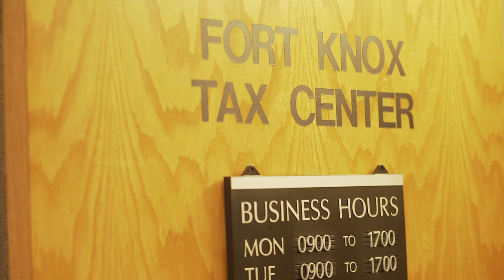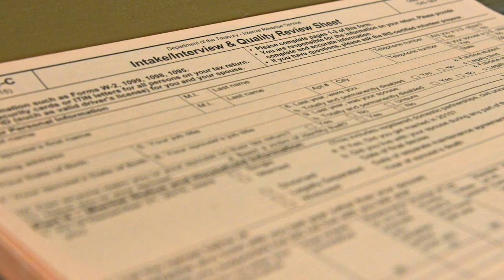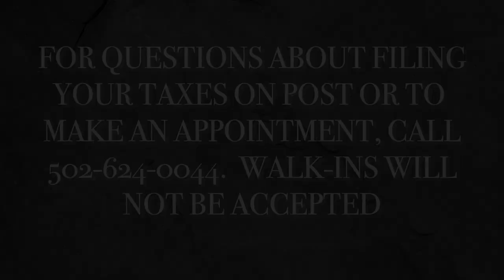Fort Knox Tax Center 2022 Season Information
for additional information.